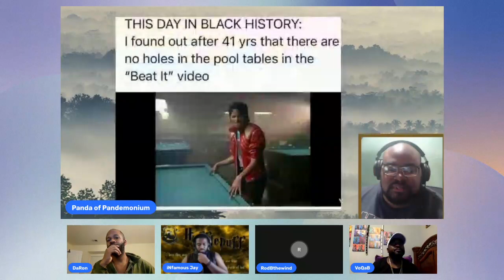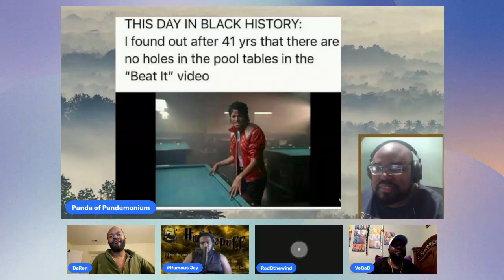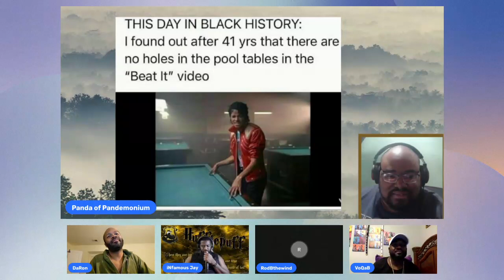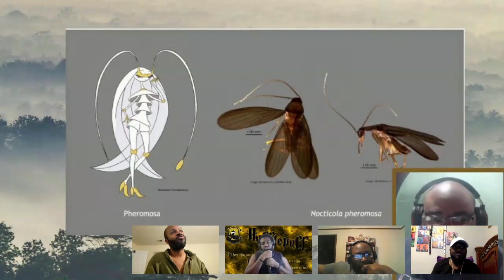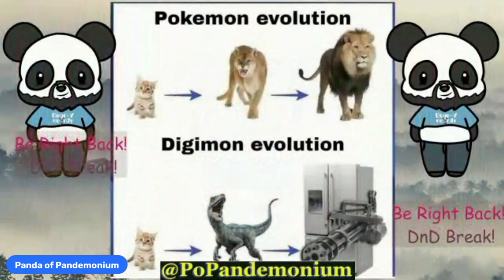Season 3 | Episode 4 | We keep losing Legends!! Whyyyy!!! (DnD Campaign part 5 in second half)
Welcome back to Absolute Pandemonium Podcast!

Here we explore the fascinating worlds of anime, gaming, and all things nerdy! In this episode, we have an incredible lineup of topics and even continue our epic DnD campaign. Let's dive right in!

First, we pay tribute to the late Lance Reddick and Willis Reed, two legendary figures who have left an indelible mark on their respective fields. Join us as we reflect on their remarkable careers and celebrate the legacies they've left behind.

Shifting gears, we delve into the world of sports with a discussion on hackysack and handball. Get ready for an energetic conversation as we explore the origins, rules, and unique aspects of these thrilling sports, offering insights and sharing our personal experiences.

Next, we engage in a hypothetical showdown that fans have been buzzing about what if Divatox created a Green Ranger to face off against Rita Repulsa? Join us as we indulge in imaginative speculation, exploring the potential clashes, alliances, and the impact such a battle could have on the Power Rangers universe.

In the realm of superheroes, we contemplate the possibility of Harrison Ford taking on the roles of Red Hulk and Leader. Could Ford's portrayal be the catalyst for Red Hulk's arrival in the cinematic universe? Join us as we dissect the rumors and discuss the potential implications of such casting decisions.

And of course, we can't forget about our epic DnD campaign! In part 6, Yilnah leads our adventurers back to her camp. Will Silk's romantic advances be met with reciprocation or resistance from Ja-kaze? Will there be more Slaps-giving slaps exchanged? Tune in to find out as we continue our thrilling journey through the enchanting world of Yugpeh!

So, whether you're interested in honoring legendary figures, exploring sports, indulging in hypothetical battles, speculating on superhero casting, or immersing yourself in our riveting DnD campaign, this episode has it all. Join us as we embark on another unforgettable adventure through the realms of anime, gaming, and nerdy goodness!